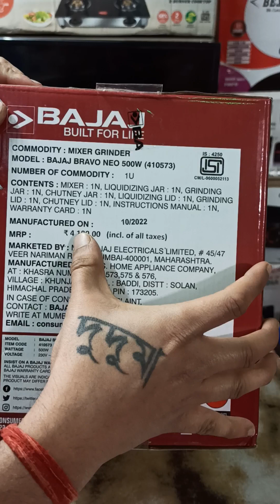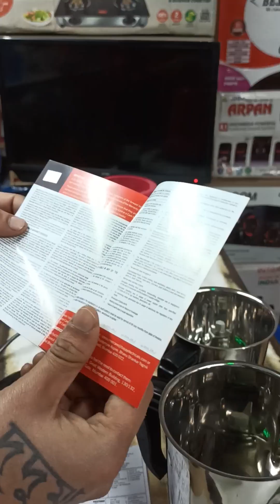Bajaj mixer ( BEST MIXER ) # Bravo Neo 500 watt unboxing review #2024